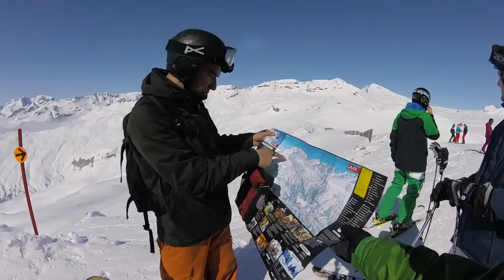Flims Snowtrip Weekend 12 - 13/03/2016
A weekend at Flims-Laax-Falera ski area.

Centriphone - Thanks to Nicolas Vuignier for the original idea shared on Youtube.

GoPro Gear:
GoPro 4 Session
Handlebar Mount
Bungee Cords
Joby's Gorilla Pod
Head Mount